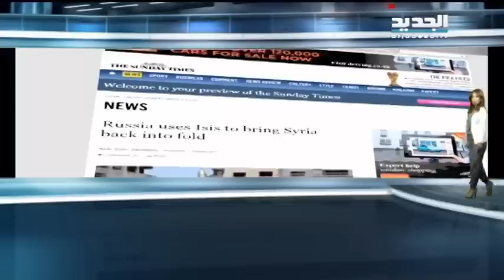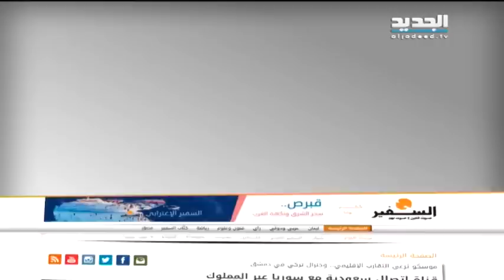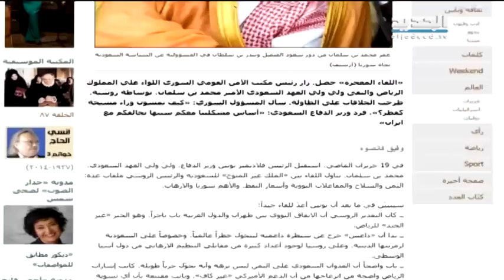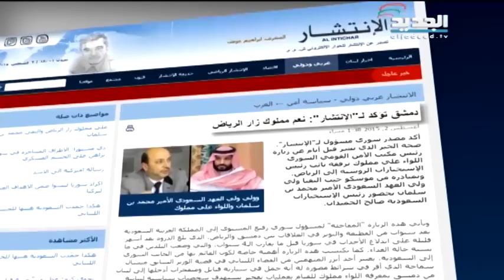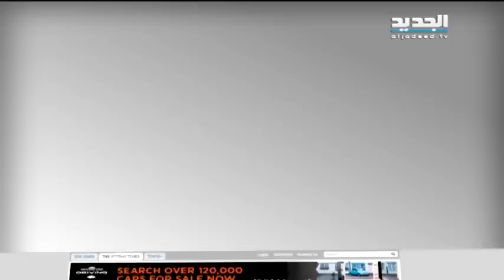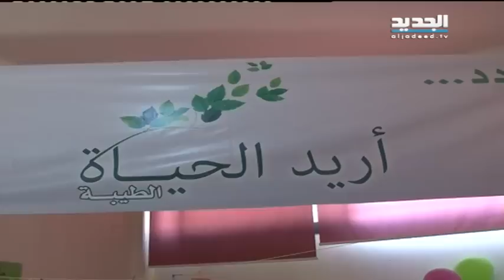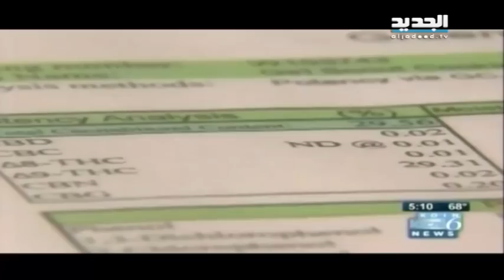نشرة الاخبار المسائية 02-08-2015